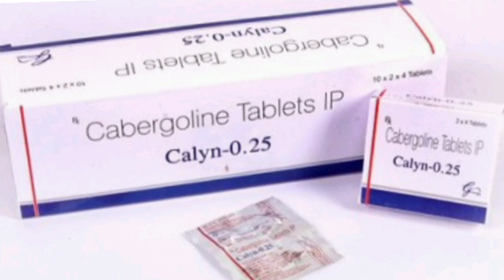Calyn 0.25 Tablets